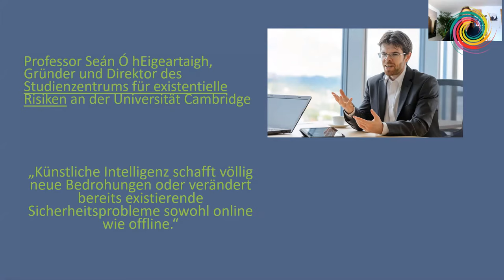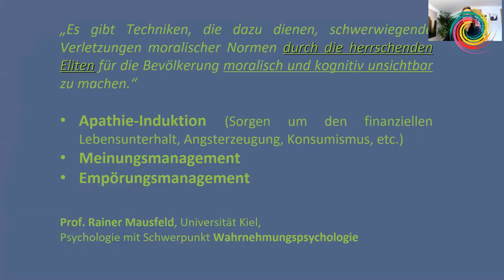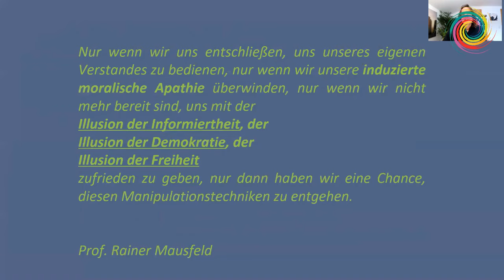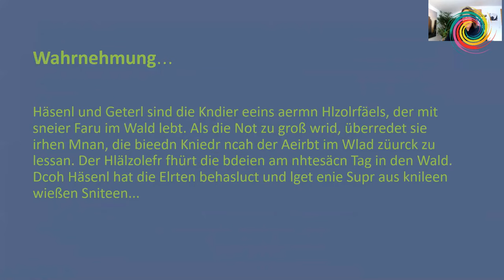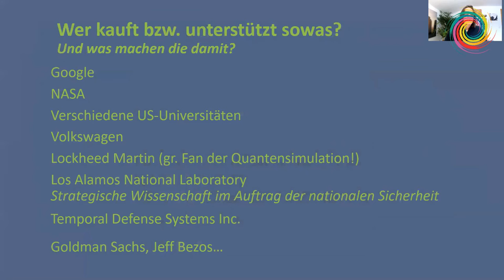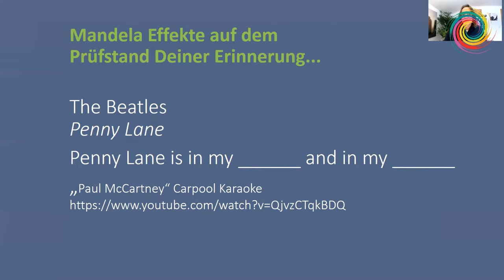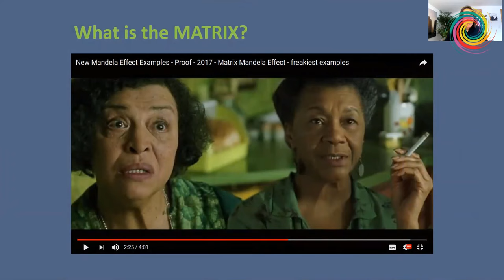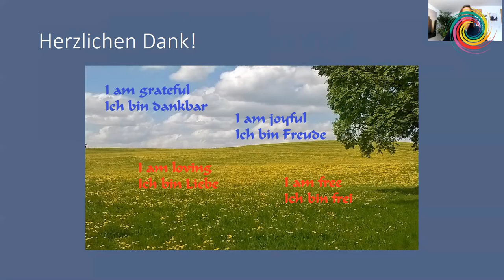Wie funktioniert Manipulation am Beispiel des Mandela Effekts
Peter Herrmann zeigt in diesem wertvollen Kongress-Beitrag auf, wie Manipulation am Beispiel des Mandela-Effekts funktionieren kann.  🥰😍💚

Unsere Kongress-Inhalte sind normalerweise nicht öffentlich über Youtube erreichbar, deshalb trage Dich gerne in unseren eMail-Verteiler ein, wenn Du Dich für weitere über 60 wertvolle Themen-Videos zum Thema "Wandel ins goldene Zeitalter" interessierst. Direkt nachdem Du Dich eingetragen hast, erhältst Du einen Willkommens-Bonus, der NUR für NEU angemeldete Leser:innen bestimmt ist.

Und falls Du Hunger nach mehr Wissen zum Wandel hast, versäume es bitte nicht, Dir das 90-minütige Video-Seminar "Globales Erwachen der Menschheit - Befreiung aus dem Zeitalter der Lügen" anzuschauen. Es ist kostenlos verfügbar.

Herzliche Grüße von
Meli & Stefka (Kongress-Veranstalterinnen)

P.S. Wenn Du unsere Arbeit mit Deiner Wertschätzung belohnen willst, kannst Du dies hier gerne tun.

Vielen Dank im Voraus für Deine Wertschätzung 🙏

Rechteträger Videos:
Herrmann, Peter | Jurak, Melanie | Berg, Stefka

Videobearbeitung: Jurak, Melanie
Kongress-Management: Berg, Stefka